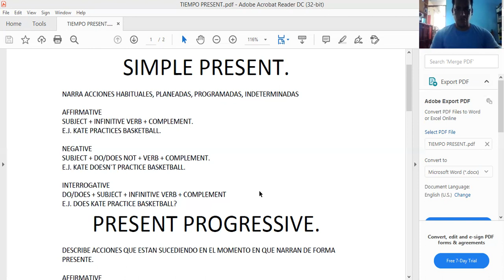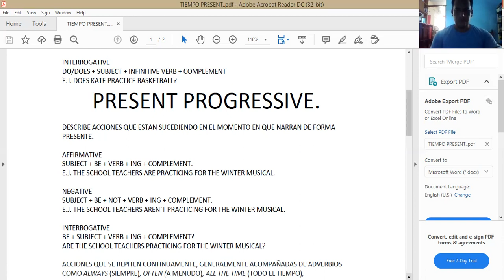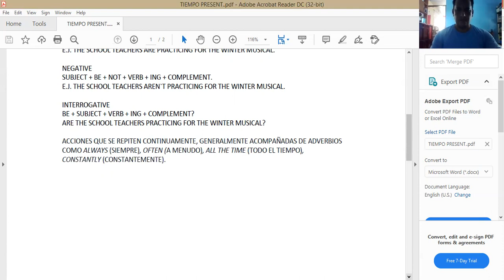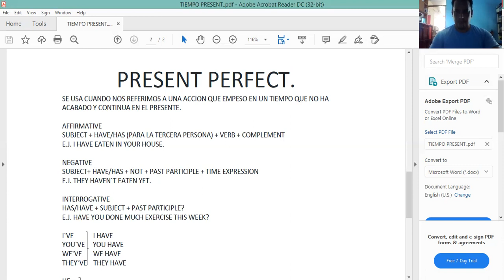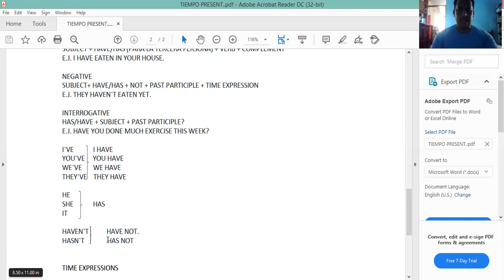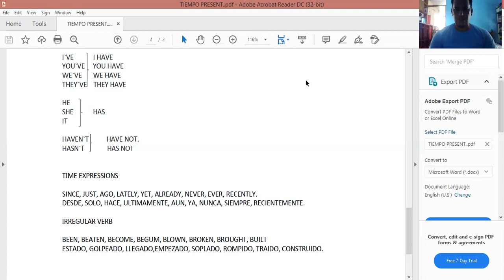TIEMPO PRESENTE COMPLETO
SE EXPLICA LAS 3 FORMAS DEL TIEMPO PRESENTE